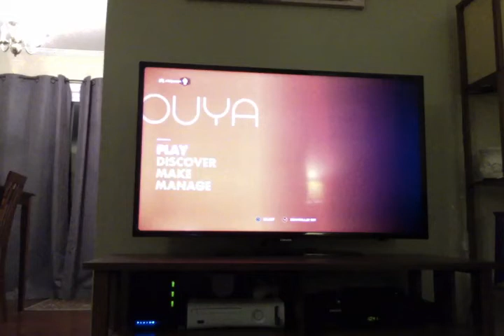Ouya : Onlive : Limbo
Sideloaded the Onlive application onto my Ouya and fired up Limbo. No other configuration required.